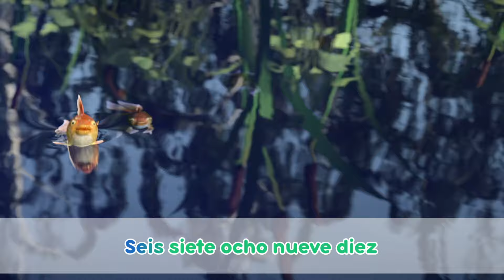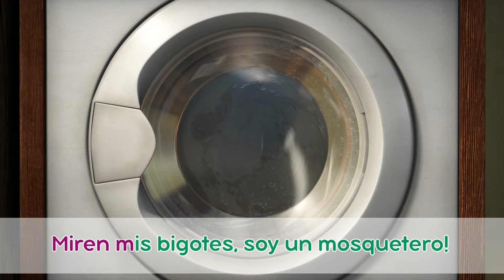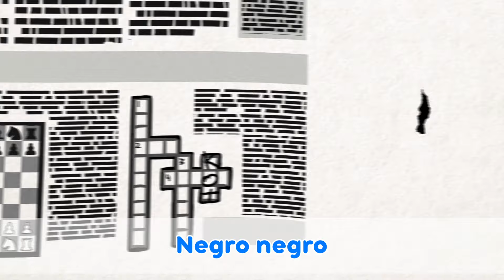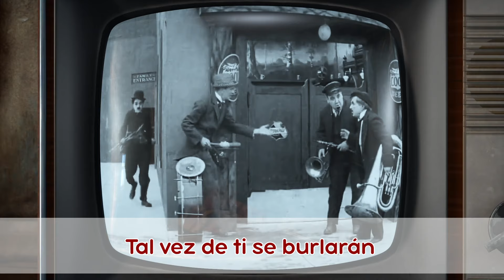☀️ ¡Buenos días! ☀️ TaDaBoom Español 🎵 Canciones para niños 🎵 Masha y el Oso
🎵 Rema, Rema Tu Bote 🛶🌊 Row row row your boat (Nursery Rhymes, Capítulo 3)
🎵 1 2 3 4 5 🐠🐸 (Nursery Rhymes, Capítulo 21)
🎵 Canción de los Mosqueteros ⚔ TRES MASHKETEROS (Capítulo 64)
🎵 Humpty Dumpty 🥚 (Nursery Rhymes, Capítulo 13)
🎵 El canto al hipo 🎵 RESPIRE PROFUNDO (Capítulo 22)
🎵 Canción de los Colores 💜💚 (Nursery Rhymes, Capítulo 10)
🎵 Canto de la limpieza 🧺 DÍA DE LAVADO (Capítulo 18)
🎵 BaBaa Oveja Negra 🐑❤️(Nursery Rhymes, Capítulo 14)
🎵 Que el humor tenga lugar 😂🎵 ¿Quién soy? (Capítulo 78)